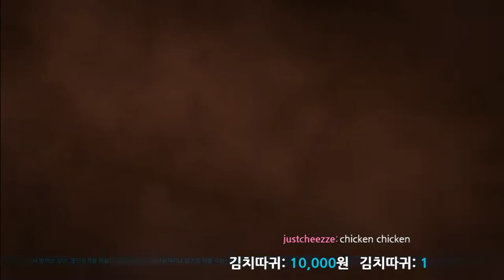[철권7]매크로야(화랑) vs okay(아스카)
멋쟁이 오케이님 성장 속도의 상태가?!